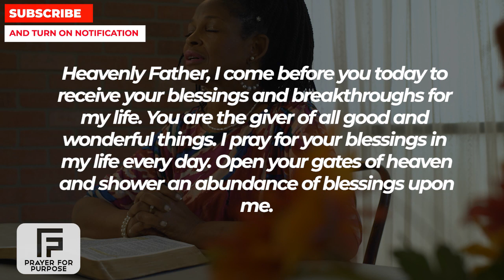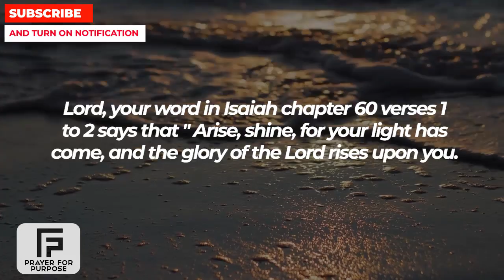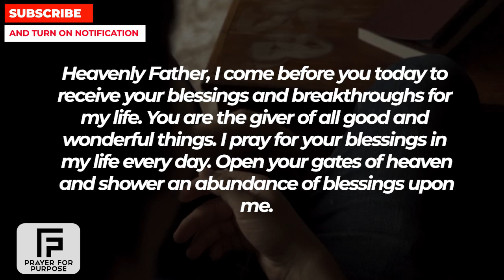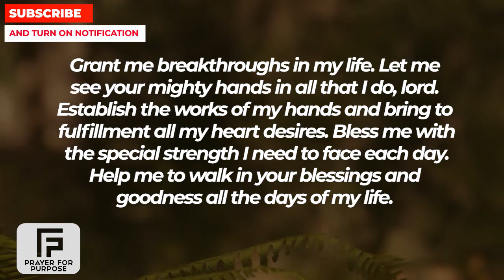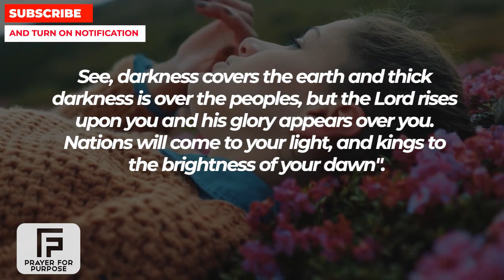GOD SAYS SEPTEMBER IS GOING TO BE.... WATCH THIS NOW | Powerful Miracle Prayer For Blessings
MORE PRAYERS